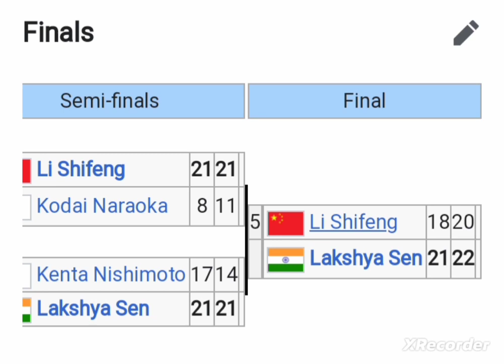Lakshya Sen Wins Canada Open Badminton 2023 Men's Single Title